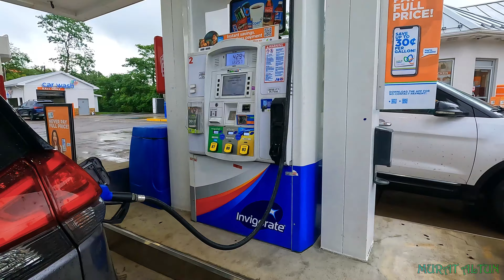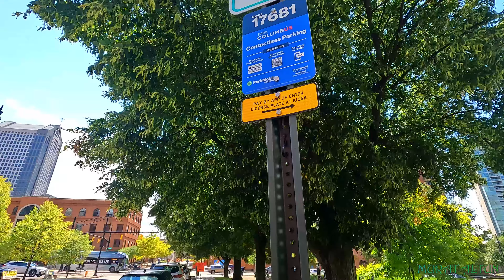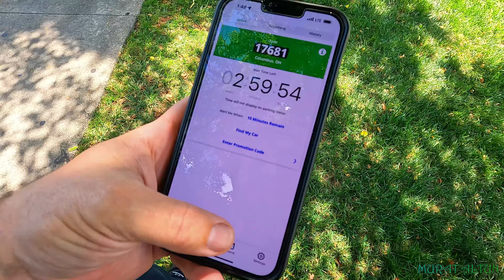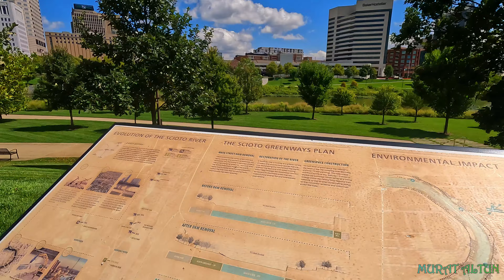Büyük Yolculukta İlk Durağımız Columbus - Daha Yeni Başladık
Kabuğunuzu kırıp kollarınızı sımsıkı saran zincirleri kopartın! Anı yaşayın. Çünkü hiçbir zaman geriye dönemeyeceksiniz!
Başka bir gün başka bir yerde görüşmek dileğiyle. Sağlıcakla kalın...

murataltun amerikadayaşam amerikayagöç amerikankültürü amerikadafiyatlar amerikavlog Başka bi gün başka bi yerde görüşmek dileğiyle. Sağlıcakla kalın...
Murat Altun